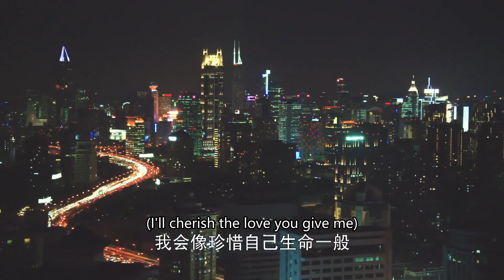總裁終於意識到自己愛上了妻子，可妻子早已有其他男人照顧，虐到心碎！風光大嫁